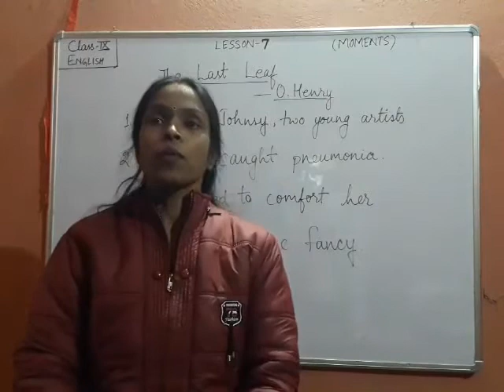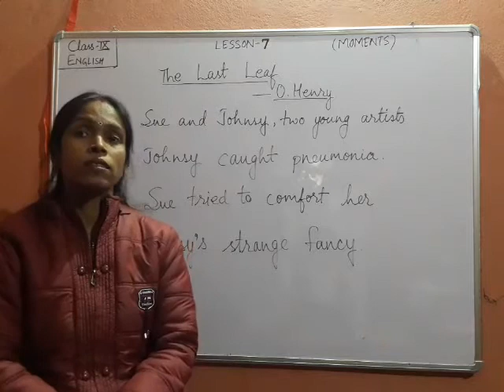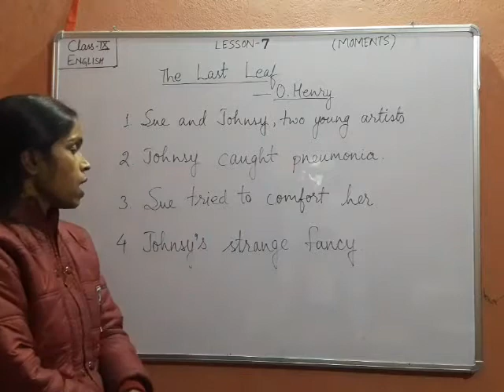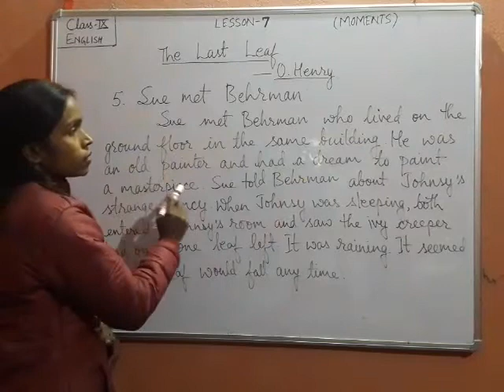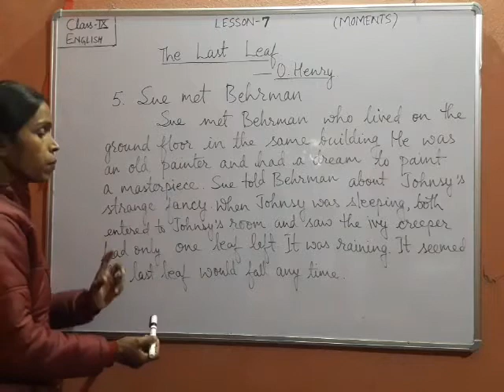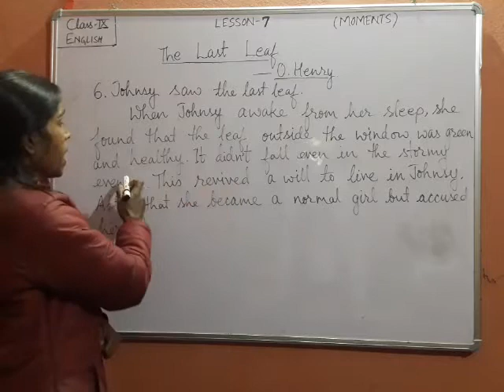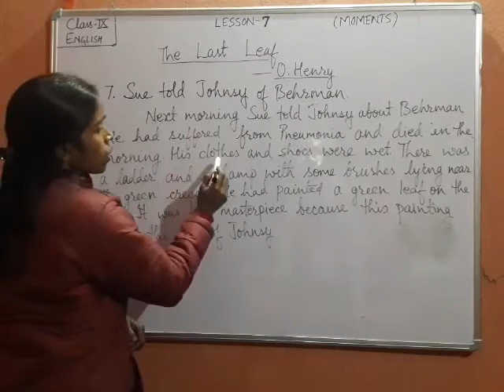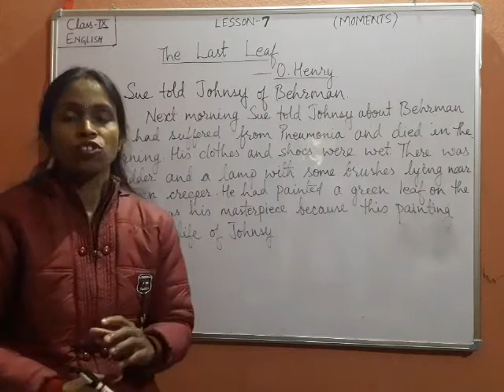CLASS-9 | English | Lesson- 7 (Moments) Topic- The Last Leaf | Ruma Kumari